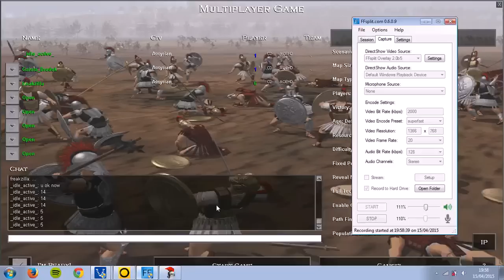Azial44 Vs Piro 15/04/2015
Usuals 1v1 at Voobly.com